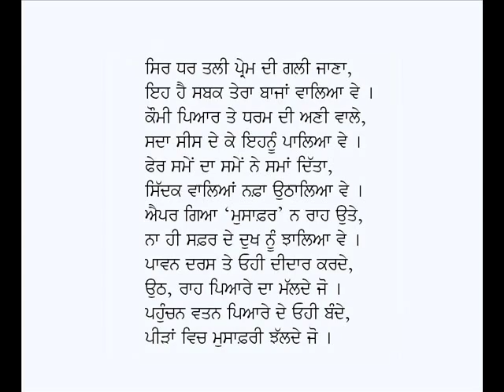Anand Puri-Giani Gurmukh Singh Musafir (Punjabi Kavita on Guru Gobind Singh Ji)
Punjabi Kavita: Anand Puri
Poet: Giani Gurmukh Singh Musafir
Voice: Karamjit Singh Gathwala